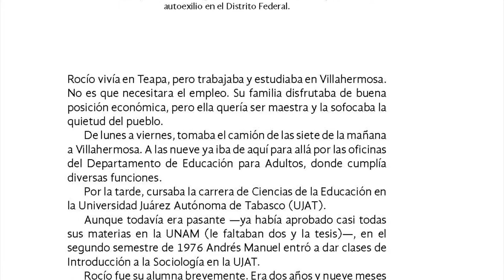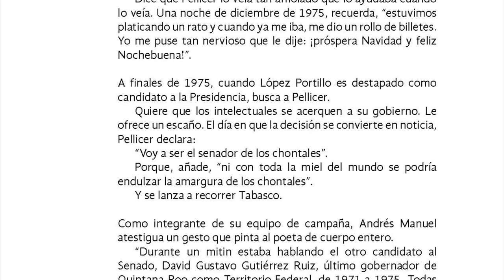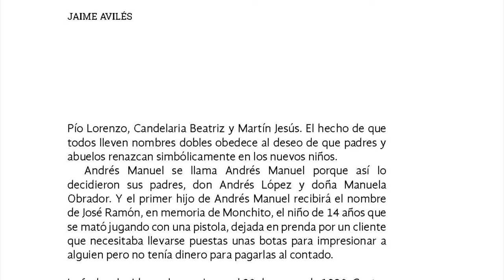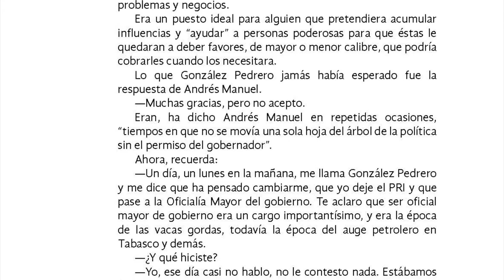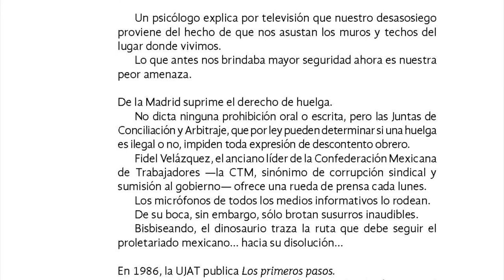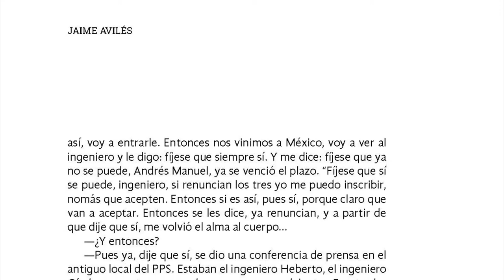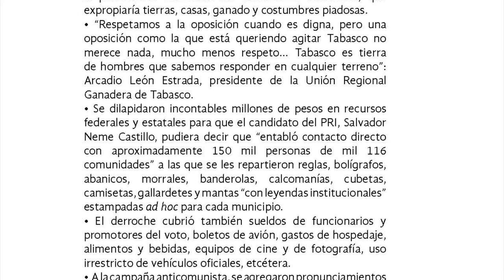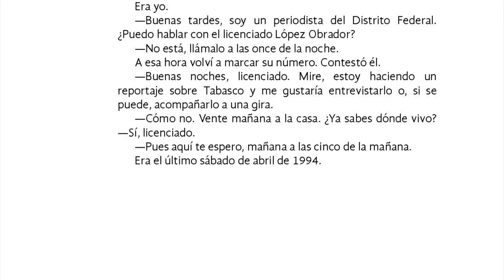4.- AMLO (SU) VIDA PRIVADA Parte1 Cap IV, V (De Tucta a Copicolco, del Poder a la Oposición)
Donde Andrés Manuel recuerda el repentino fin de su gestión como presidente del comité estatal del PRI de Tabasco, su rompimiento con el gobernador González Pedrero y su autoexilio en el Distrito Federal.
Y
Donde Andrés Manuel revela detalles de la profunda crisis personal que sufrió cuando tuvo que decidir entre regresar a Tabasco, a enfrentar al PRI en un estado en donde no había
tradición opositora, o quedarse en la capital a continuar su cómoda carrera en la burocracia.

Libro: AMLO (SU) VIDA PRIVADA Primera Parte (Tucta, Copicolco, del Poder a la Oposición) Capitulos IV y V